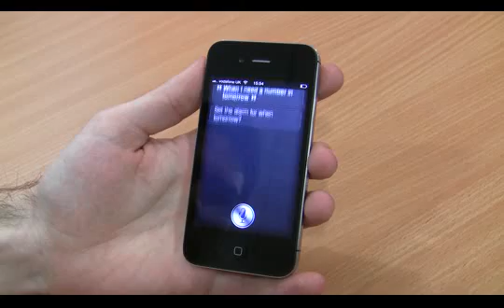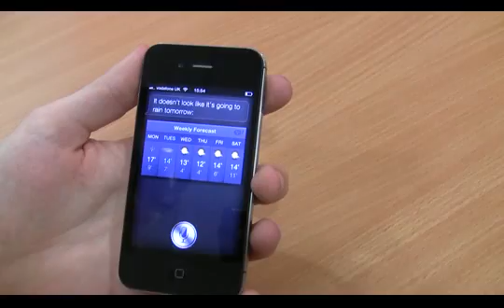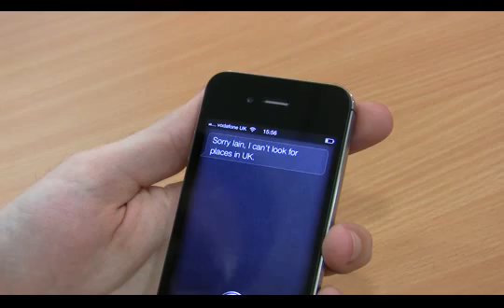Apple Iphone 4S Siri video demo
ONE THING that separates the Iphone 4S and the Iphone 4 is Siri, the voice controlled personal assistant, so here we take a look and see what it can and cannot do.

Siri comes with IOS 5, but if you're upgrading from an Iphone 4 or older handset then Siri won't be included. You can ask the talking software questions or tell it to carry out tasks on your Iphone 4S.

The software is very accurate most of the time, but as you'll see in the video it isn't quite perfect. It can do a lot of helpful things if you don't mind talking to your Iphone. The biggest drawback and disappointment at the moment is the lack of location based services here in the UK. µ